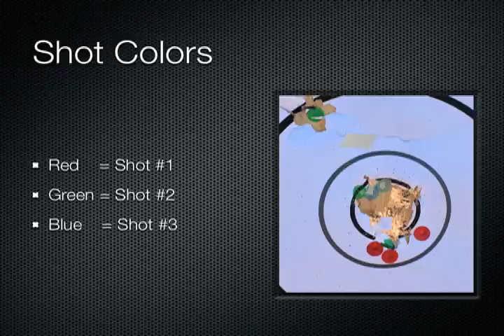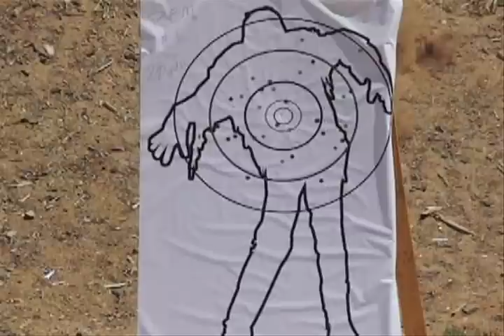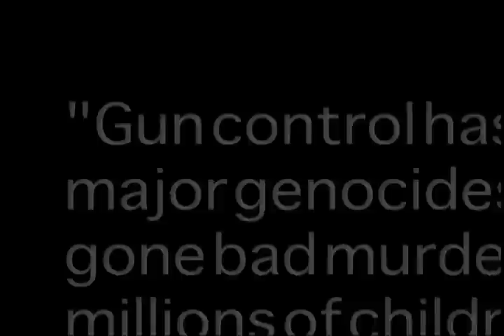12 ga shotgun (Rem #1 Buck) vs Zombie at 20 yards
12 ga shotgun (Rem #1 Buck) vs Zombie at 20 yards  Distributed by Tubemogul.